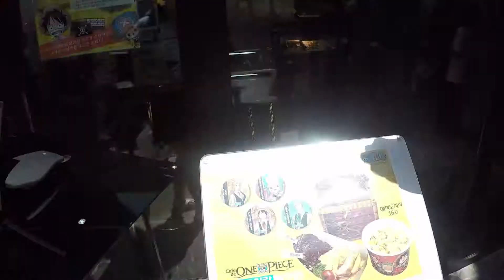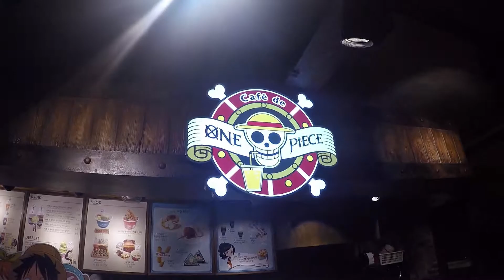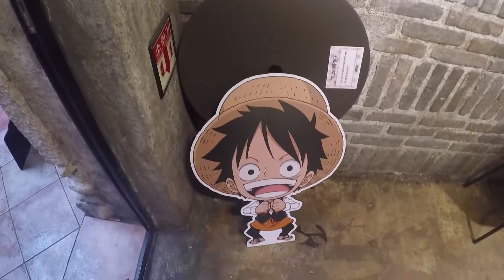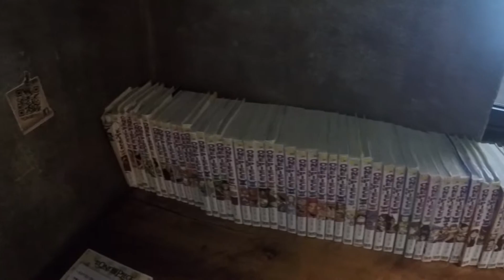One Piece Cafe Seoul Hongdae | 首爾弘大 海賊王主題咖啡店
Razihel - Love U **Provided by NCS**